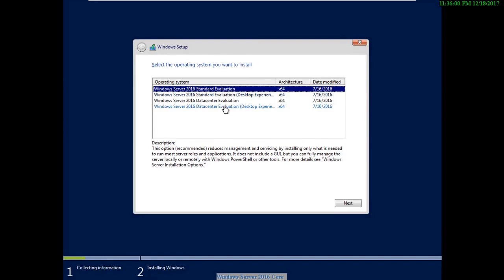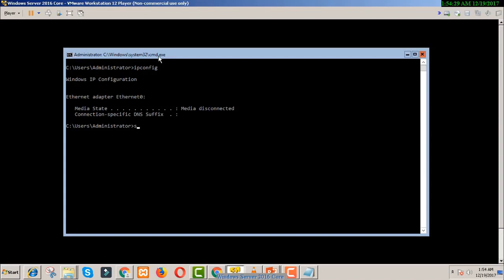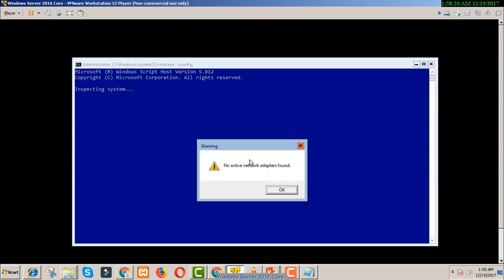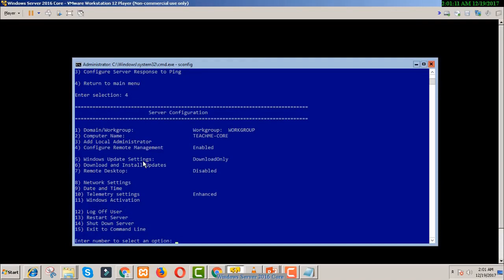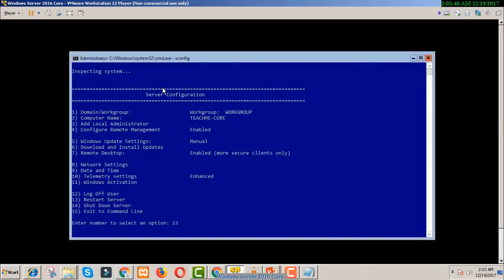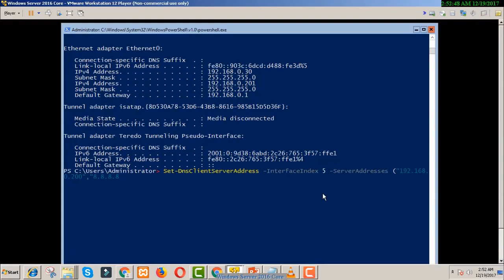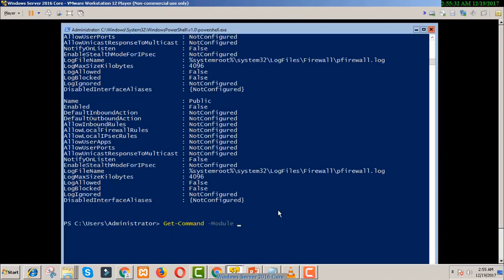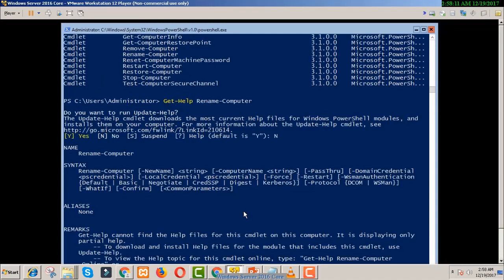How to Install & configure server 2016 Core from PowerShell - MCSA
"Learn how to install and configure Windows Server 2016 Core using PowerShell in this detailed step-by-step tutorial! 💻🔧

Windows Server 2016 Core is a minimal installation option that provides enhanced security and performance. In this video, we’ll guide you through the installation of Server Core and show you how to configure it entirely from PowerShell—perfect for system administrators looking to streamline their server management with command-line efficiency.

What You'll Learn:
✅ What is Windows Server 2016 Core and Why Use It?
✅ Step-by-Step Guide to Installing Server Core
✅ Configuring Server Core Using PowerShell
✅ Common PowerShell Commands for Server Management
✅ Best Practices for Managing Windows Server Core

how to configure server 2016 step by step
how to configure wsus server 2016 step by step
how to configure exchange server 2016 step by step
how to configure wds server 2016 step by step

Install and manage Server Core with ease—watch now and start mastering PowerShell for server administration!"